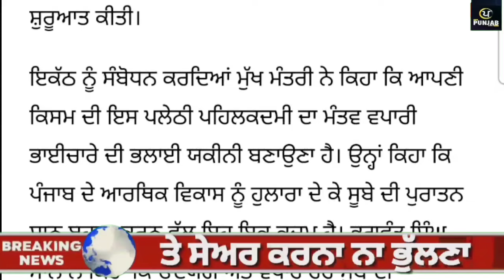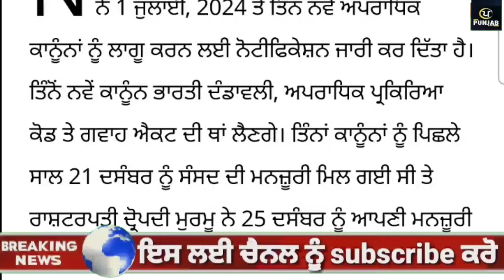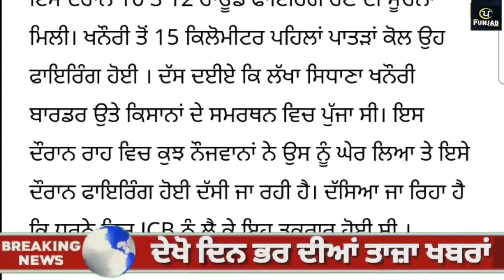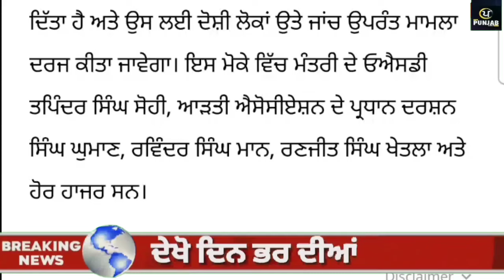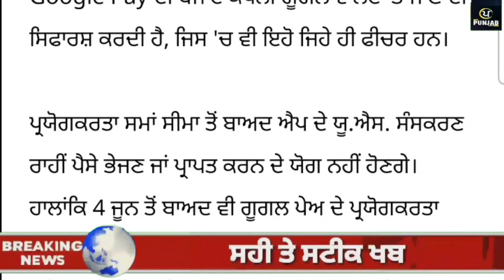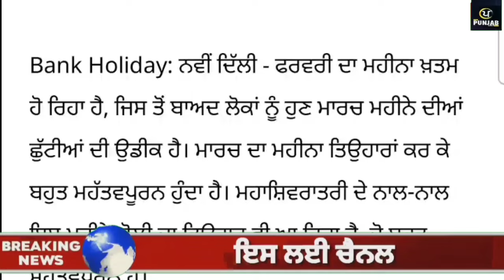Top News of Punjab | 25 february 2024 | Tarsem Singh Matharu | Today Punjab News | Punjabi News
ਦੇਖੋ ਅੱਜ 245february 2024 ਦੀਆਂ top News of Punjab ਦੀਆਂ ਵੱਡੀਆਂ ਖਬਰਾਂ Tarsem singh Matharu ਦੇ  ਨਾਲ Today Punjab News channel ਤੇ